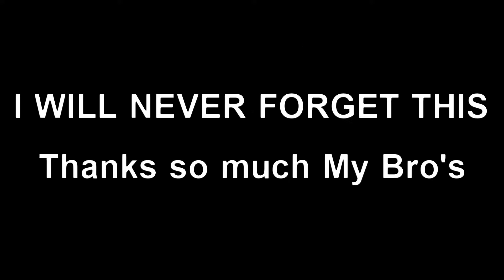FIFA 23 | VIRTUAL PRO LOOKALIKE TUTORIAL - Oliver Kahn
I Will show you how to create Oliver Kahn, i will give you enough time to copy all the settings Thank for Clicking on this video .Also you can request who i should make next !

Music = I'm an Artist user so I'm paying to use this music
Song by Faith Richards - Blue

Checkout the channel for:
Fifa 16 in form
fifa 16 virtual pro look a like
FIFA 17 VIRTUAL PRO LOOK A LIKES
FIFA 18 VIRTUAL PRO LOOK A LIKES
FIFA 19 VIRTUAL PRO LOOK  A LIKE
AND MORE ...